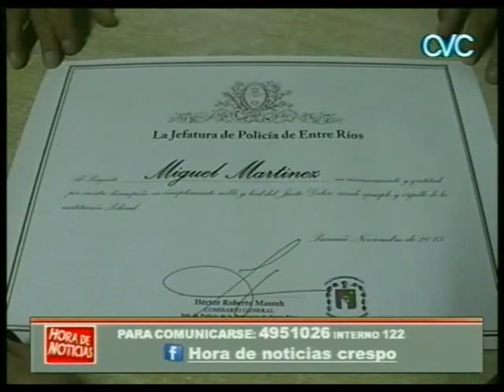SALVO LA VIDA DE UNA BEBE Y TUVO SU RECONOCIMIENTO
SARGENTO MIGUEL MARTINEZ